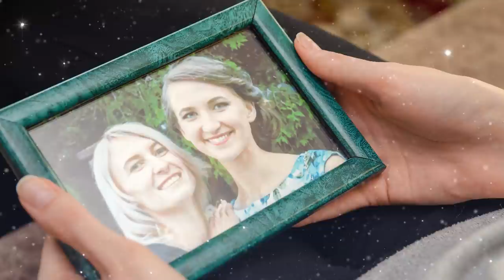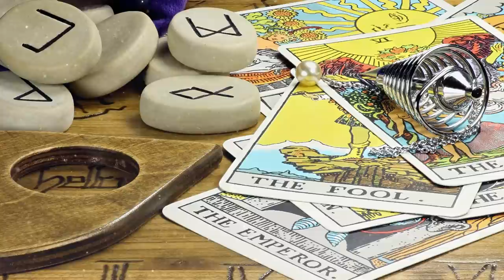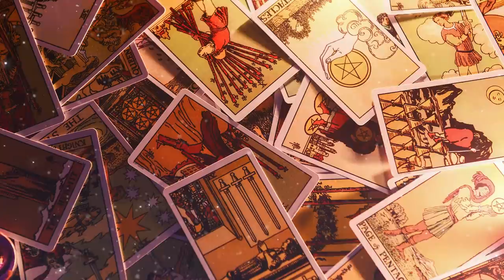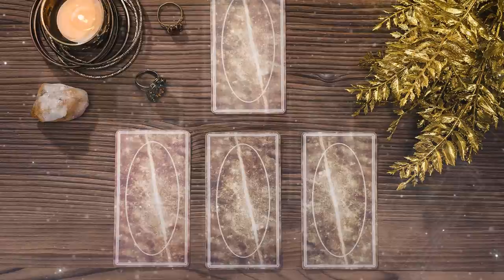How To Celebrate Samhain Altar & Ritual Ideas - Wheel of the Year - Witchcraft - Magical Crafting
In this video I will share some ways to celebrate Samhain, also known as all Hallows Eve and Halloween. It is the first day of the new year on the wheel of the year, as well as the third harvest. It is celebrated on October 31st. Let’s do some magical crafting.

I hope this video has given you some ideas on how to celebrate the season. No matter how you celebrate I hope you all have a blessed Samhain season filled with communion and new pathways. May the gods and goddesses of this dark season bring you powerful magic and guidance, and have a blessed Samhain.

New Years Tarot Spread Video:  COMING SOON!
Samhain Wreath Video: COMING SOON!
How to Make a pendulum and board video: COMING SOON